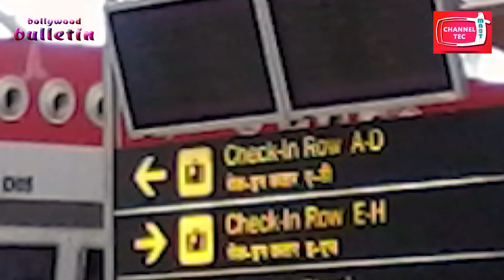Bollywood Actress Arrested For Causing Explosion || Channel Tec Masti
Malvika Tiwari, 56-year-old is suspected to be a Television actress. After she was asked to let go of her power bank, she threw a fit and also, her power bank that caused a small explosion.